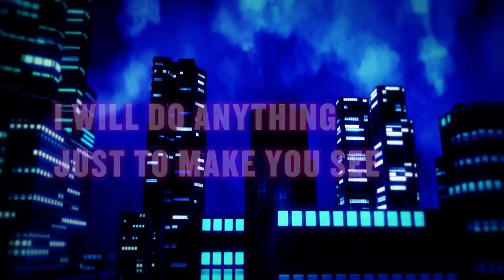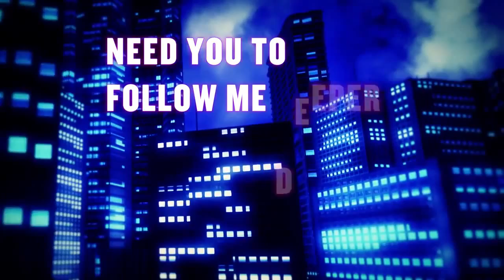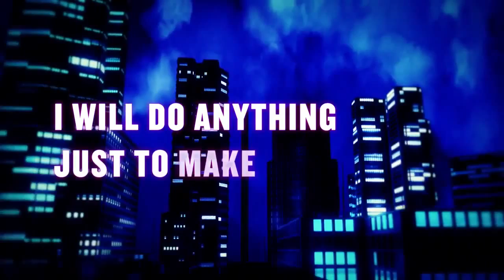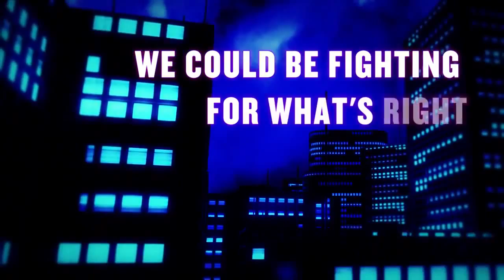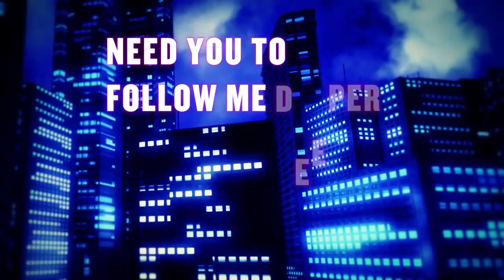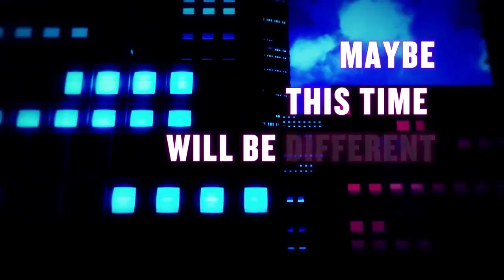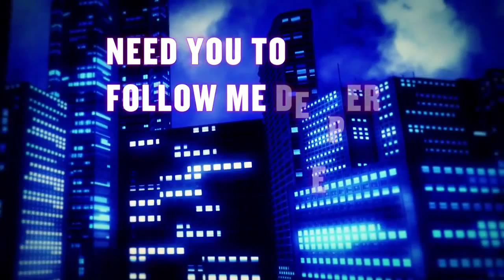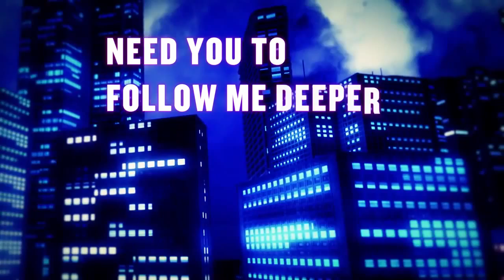RedMoon feat Jonny Rose Only Us [1 HOUR] DJ NCS TQB2003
Categories: NCS: Music without limitations

Background Image Provided by DollarPhotoClub: [info coming soon]